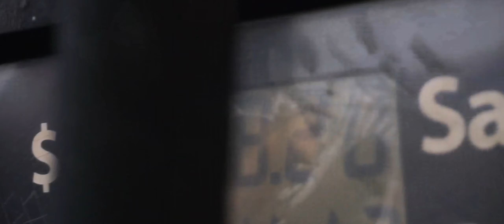Soup Trip - From "Liber"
The road trip segment from "liber" where we drove up a riverbed.